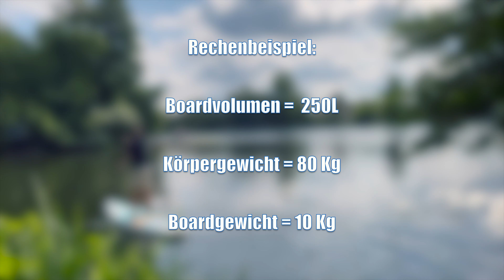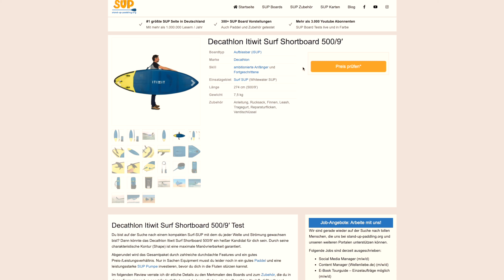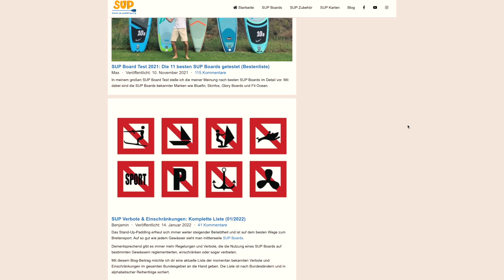SUP Board Tragfähigkeit: Wie viel Volumen braucht ein SUP Board?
SUP Board Tragfähigkeit

In diesem kurzen aber umso wichtigeren Video, erklären wir dir, warum das Volumen eines SUP Boards von großer Bedeutung für dich ist.